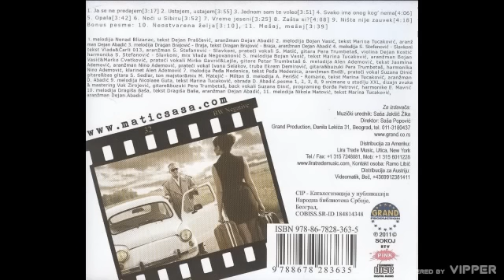Sasa Matic - Ja se ne predajem - (Audio 2011)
Booking & info ➤
Manager: Marko Maksimović

Lyrics: Dejan Praščević
Arr: Dejan Abadić

Album: X zajedno
Released: 2011.

Tekst

Nemoj neko da se šalio
Pa da kaže da je svanulo
Ne sme zora svanuti
Ne sme se razdaniti
Dok se ona ne vrati

Ref.

Ja se ne predajem ni onda
Kada mi lađe potonu
Nema te sile, nema oka
Što će me videti na dnu

I svoje ruke dižem samo
Kada me pesma pogodi
A ja i moje srce znamo
Da moja pesma to si ti

Iz inata ću je čekati
Mora mi se, mora vratiti
Da je dobra, dobra je
Da je bolja, bolja je
Da je moja, ma, moja je

Ref.

Da moja pesma to si ti (x4)

Label and copyright: Grand Production / Saša Matić

Copying, re-uploading and illegally distributing this copyrighted work is strictly prohibited!